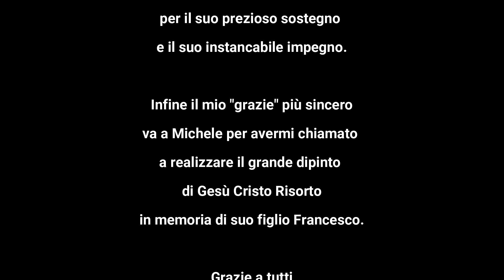Angelo Vaccarella: dipinto su tela di lino 4,10 m. x 4,20 m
incollato alla Volta
di una Cappella Cimiteriale